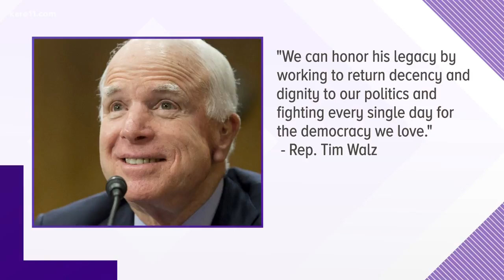Politicians reflect on the life and legacy of John McCain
Emotional tributes are pouring in for Arizona Senator John McCain. The 81-year-old died Saturday after battling an aggressive form of brain cancer.